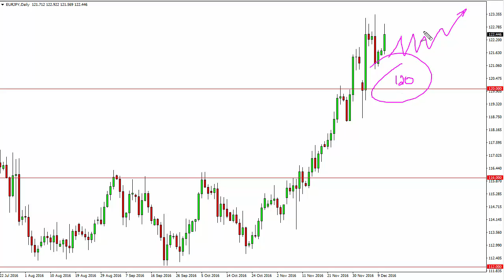EUR/JPY Technical Analysis for December 13 2016 by FXEmpire.com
- December 13 2016 currency daily technical analysis for the EUR/JPY pair. ), Forex Technical Analysis ), Forex Fundamental Analysis ) and Forex Brokers ) on FX Empire